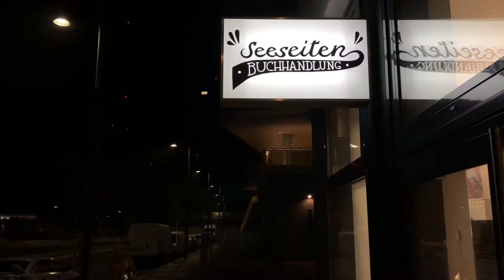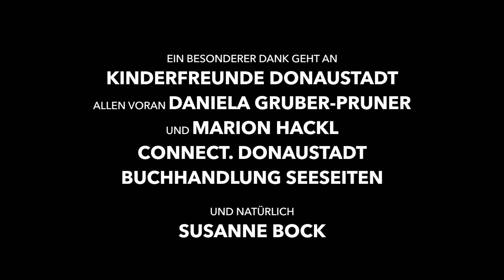Susanne Bock im Gespräch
Susanne Bock wurde 1920 in Wien geboren. In ihrer Jugend war sie Mitglied der sozialistischen Jugendorganisation "Rote Falken". Mit 14 Jahren leistete aktiv Widerstand gegen das austrofaschistische Regime. Später musste sie von den Nazis fliehen. Bei der Präsentation ihres Buches "Peter sprang und Pyotr überlebte" in der Buchhandlung "Seeseiten" in der Donaustadt spricht sie über ihr Leben.